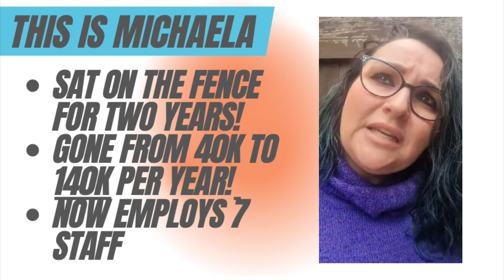Michaela's Gold Club Story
Wondered what working with Salonology could do for your salon business?

Here's Michaela's story of what's happened since she joined the Salonology Gold Club.